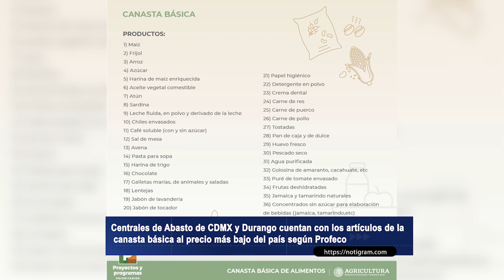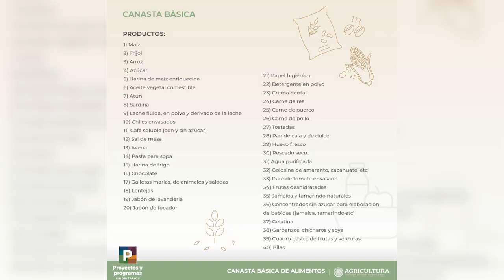CDMX y Durango cuentan con los artículos de la canasta básica al precio más bajos del país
-  Se presentaron los precios correspondientes a la semana del 24 al 28 de julio en la sección de “Quién es quién”.